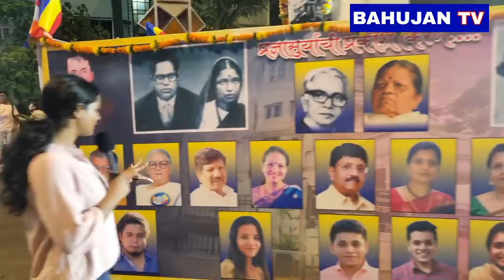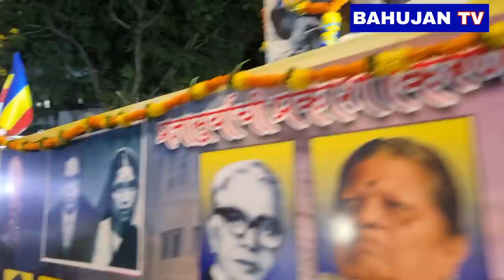आंबेडकर जयंती राजगृह से चैत्यभूमी पहुंची रैली में पहुंचे लोग का जोश और जुनून देखिए